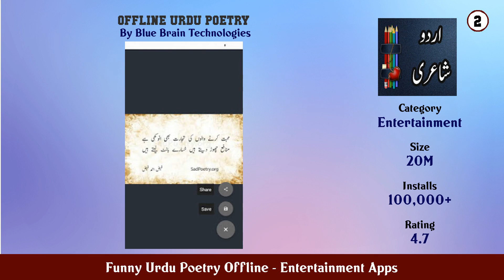Top 10 Funny Urdu Poetry Offline Android Apps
In this video we have listed Top Funny Urdu Poetry Offline Android Apps. This video is for information and reference purpose only.